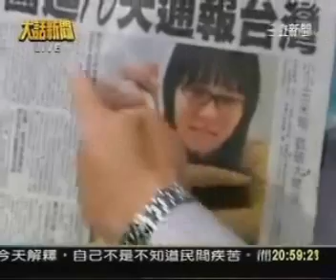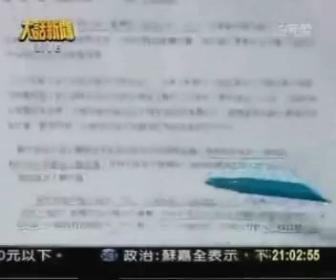10-23-2007 中國延遲10天通報台灣毒筍感染! 罔顧台灣人民健康風險?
中國延遲10天通報台灣毒筍感染! WHO憑什麼與橫霸中國私簽備忘錄, 罔顧台灣人民健康風險? 還口口聲聲關心照顧台灣? KMT與中國的世衛優先協定有落實? 出事有出聲嗎?  看一看中國官員在世界衛生會議中 繼"誰理你們"後 對國際社會睜眼說瞎之發言及那副"講一套做一套"的嘴臉! (現場被噓)